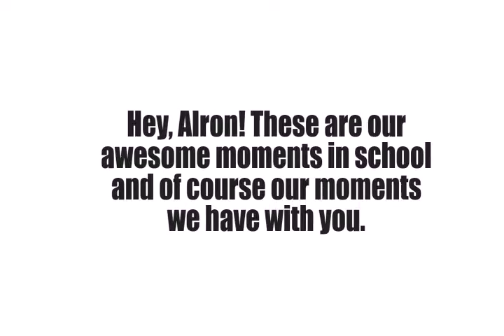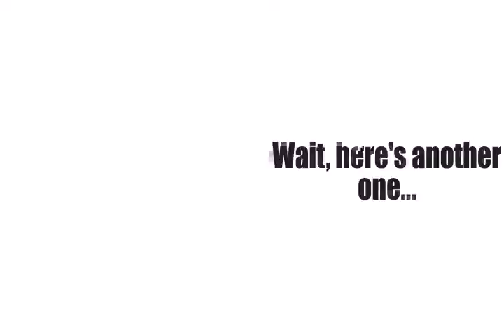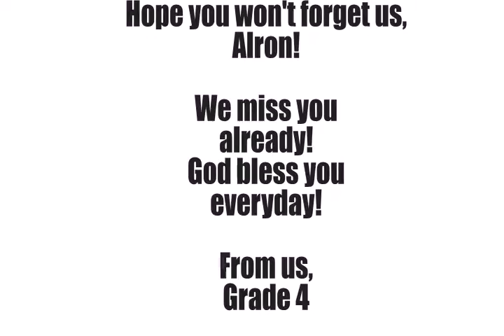For Alron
Be Back soon!!! We miss you already.